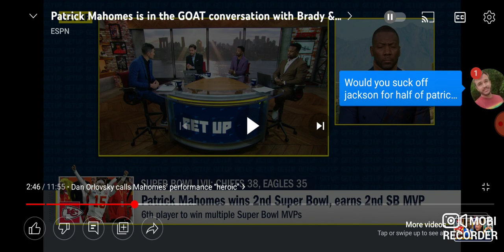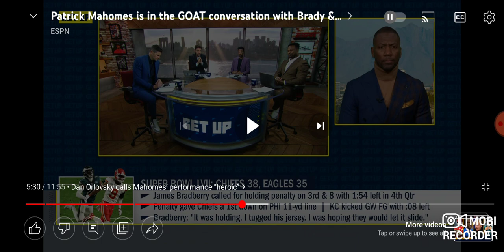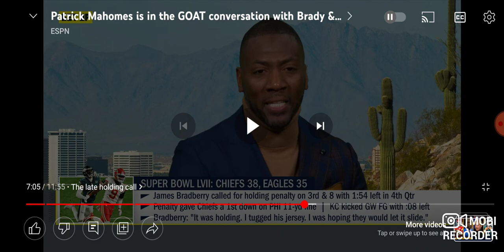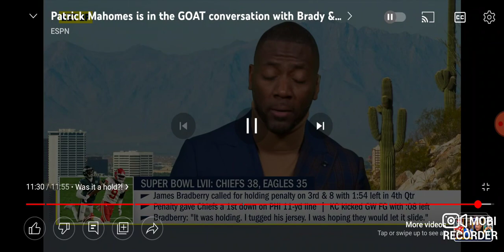Patrick Mahomes NOW THE GOAT???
Here I review a video by ESPN